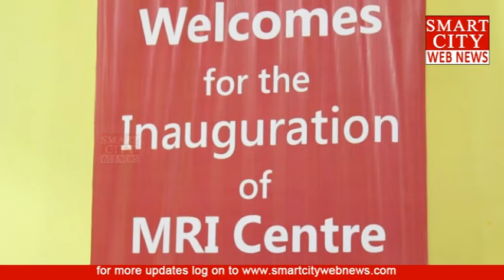'M.R.I Scan 1.5 Tesla' Started at 'My Cure'.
smartcity webnews: 'M.R.I Scan 1.5 Tesla' Started at 'My Cure' Hospital Visakhapatnam.